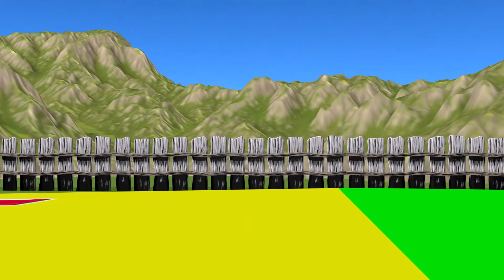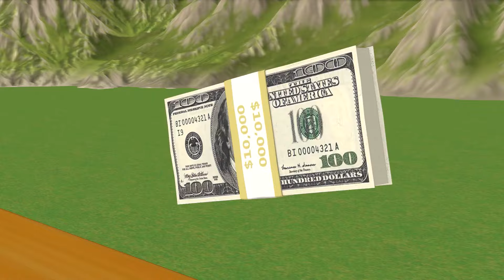Scary Teacher 3D vs Squid Game Try Archery Overcome Balloon Target Honeycomb Candy Shape 5 Challenge